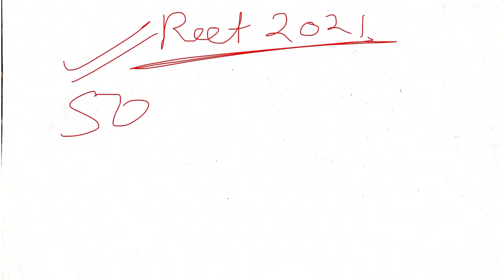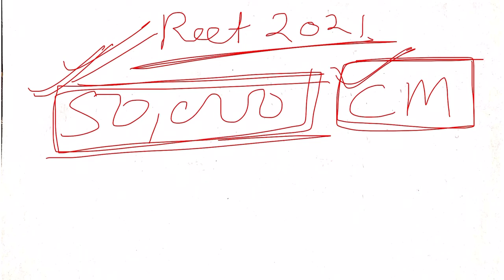reet vigyapti 2021/Reet cut off 2021/reet final result 2021/reet today news/reet 50000post/reet exam